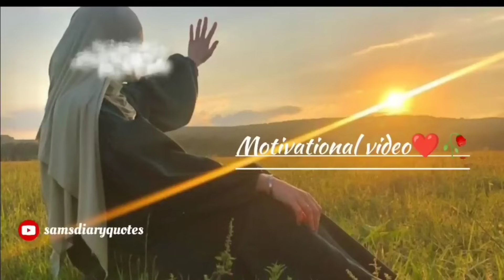Spiritual quotes collection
Azmaish Khatam Hone ki Khas Nishaniya
azmaish kab khatam hoti hai
azmaish khatam hone ki nishani
Allah ki madad quotes
Allah quotes
Quotes about allah ki madad
Allah ki madad kb ati he
Allah ki madad kaise aati he
Allah ki azmaish quotes
Azmaish kese khatm hoti he
islamic quotes
quotes about allah
spiritual quotes